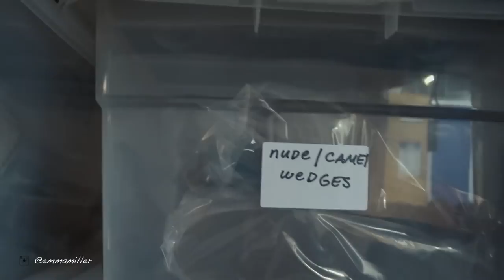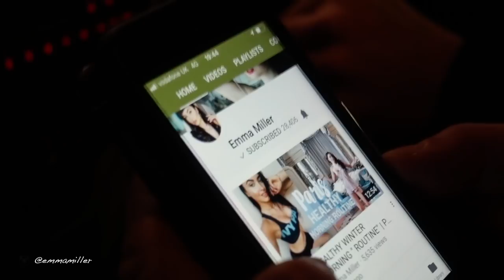HUGE WARDROBE CLEAROUT | MOVING VLOGS | EMMA MILLER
Come help me with a HUGE wardrobe clearout from my storage unit!  Finally moving my closet into my new apartment making decisions on what to keep, what to give to charity and what to sell on Depop!

FILMED AND EDITED BY EMMA MILLER